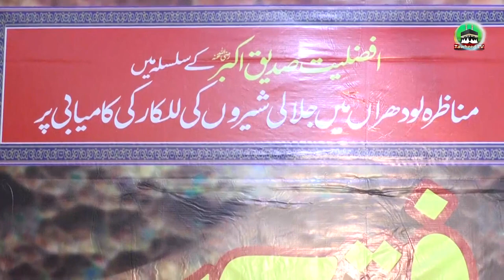Jashan E Fatah | Shan E Siddique E Akbar | Mufti Shahid Imran Jalali | Dr Ashraf Asif Jalali